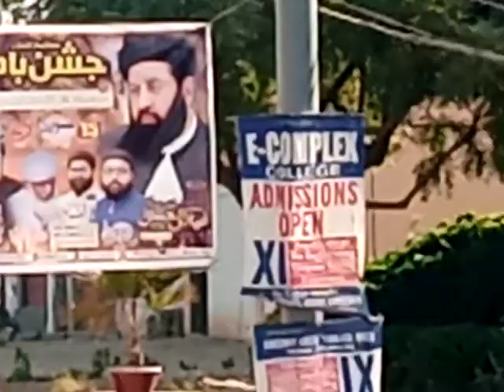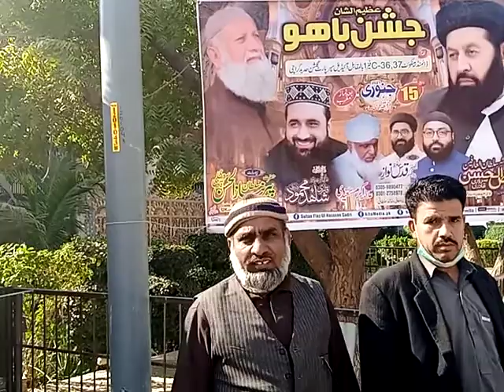Diamond Banquet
15 جنوری 2021 بروز جمعۃ المبارک
آج اس جگہ پر  حضرت پیر سلطان فیاض الحسن قادری سروری صاحب جگر گوشہ حضرت سلطان باھو رحمتہ اللہ علیہ بعد نماز مغرب کتاب فرمائیں گے۔ ڈائمنڈ شادی ہال گلشن حدید فیز 2 ایکسٹینشن کراچی ۔